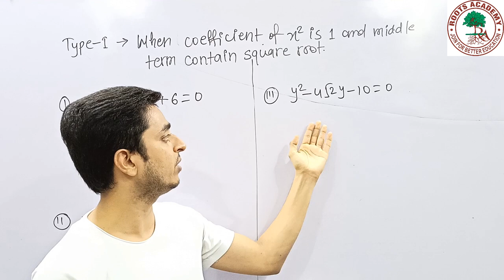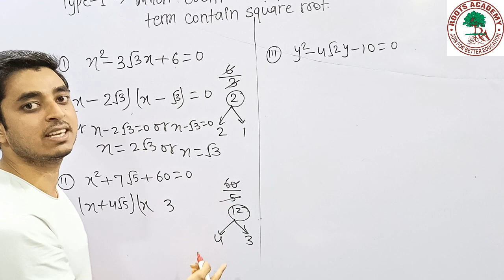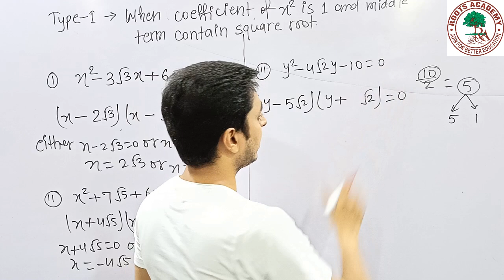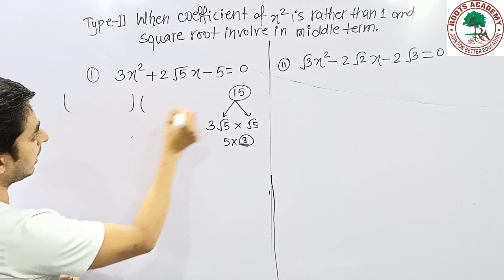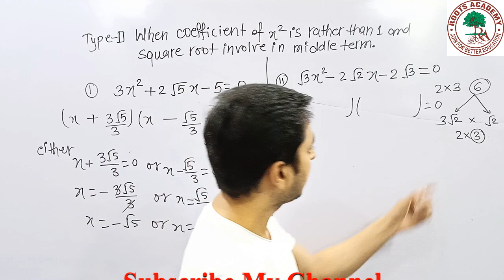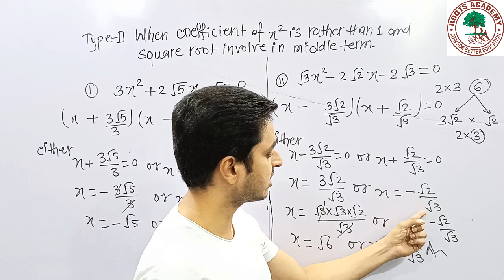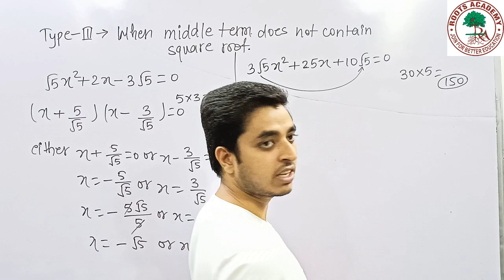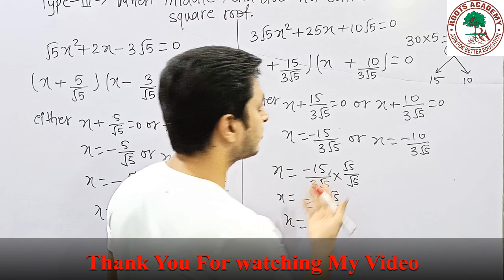How to Factorise Quadratic Equation?/ Factorisation of quadratic equation involving square root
How to Factorise Quadratic Equation?/ Factorisation of quadratic equation involving square root. Factorization of Quadratic Equation involving radicals. Factorization of Quadratic Equation class 10. Factorization of quadratic Equation class 9. Factorization of Quadratic Equation class 10 in Hindi.Factorization of quadratic Equation class 9 in hindi. cut trick to factorise quadratic equation. cut trick to factorise quadratic equation involving Square root/ Radicals. Class 10 ex- 4.2. Class 9 exercise 2.4.